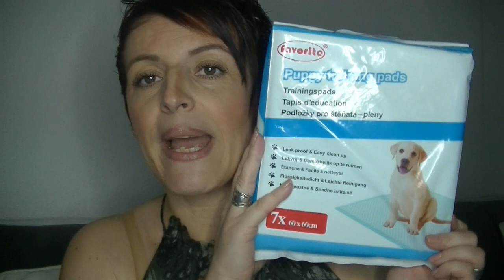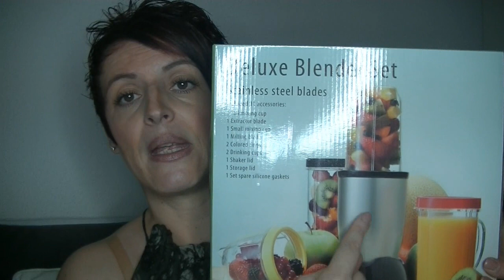Haul Action 3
Bonjour les smilettes aujourd'hui je vous présente mon haul ACTION ca peut toujours donner des idées tout comme a moi quand je regarde ce genre de vidéos

GOOGLE+

Youtube a changé les fonctions pour répondre aux commentaires :
ouvrez vous un compte google et ajouter moi dans votre cercle:

5 euros de réduction pour une commande de 30 euros avec le code THEDINE à rentrer  au moment de la commande du 04/02 au 04/03